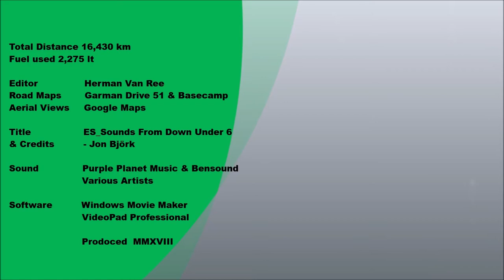EP 052 - Day 40 Port Hedland Harbour Tour (Part 3)